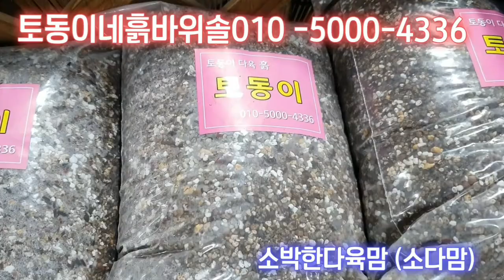토동이다육흙 넬숄아트바위솔심는방법누구나쉽게심는방법(수강생되었어요)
넬숄흙에바위솔심어요아주쉽게 배워보세요